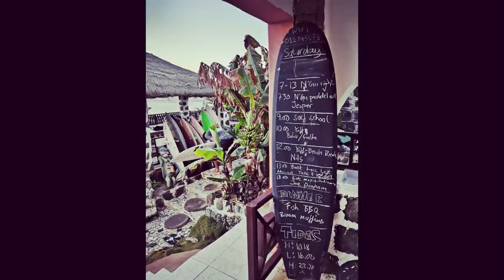Ngor Island Surf Camp -Senegal